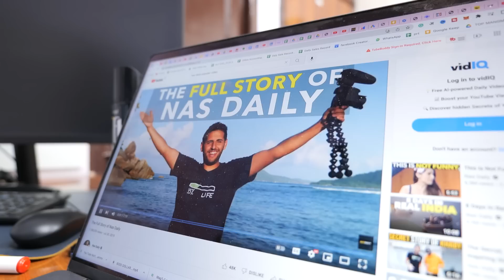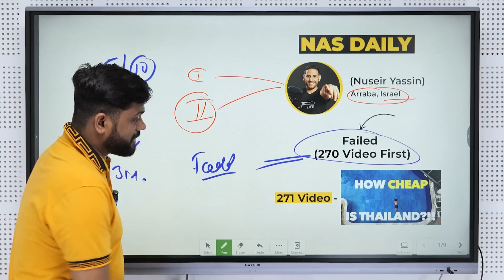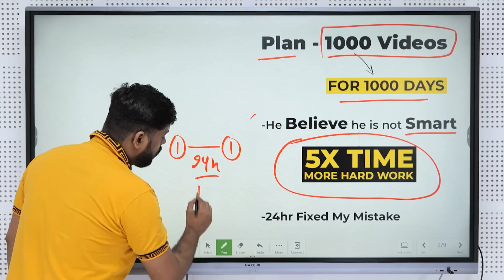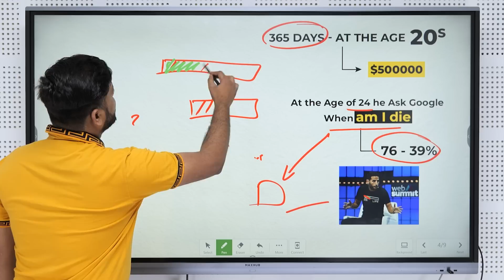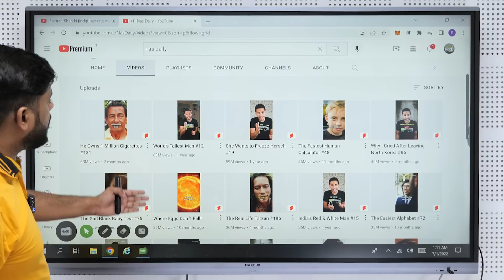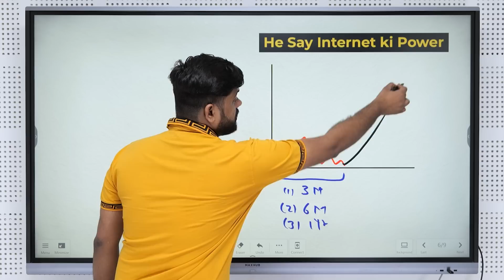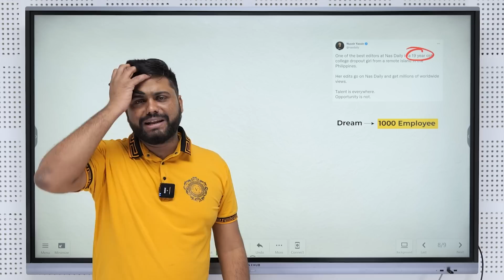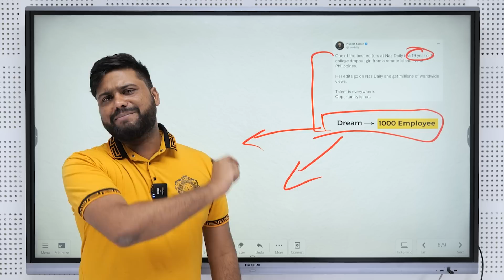How To Make Viral Content On YouTube And Earn $1000 || क्या मस्त तरीक़ा है Earning का Nuseir Yassin